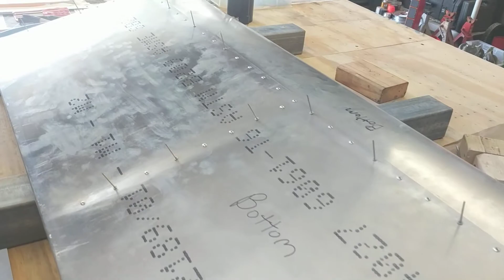Air Compressor Elevator Flyover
Still a few blind rivets to pull in the elevator.